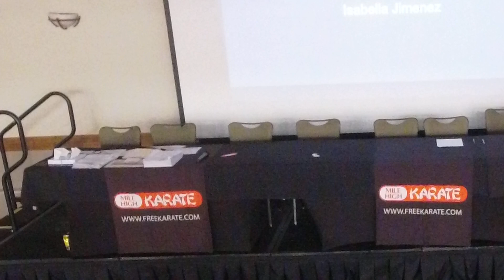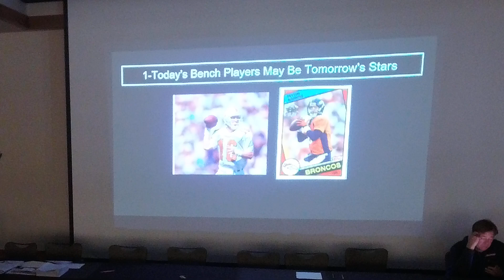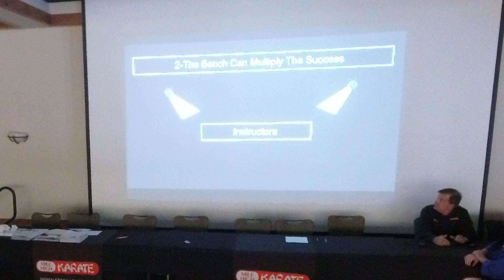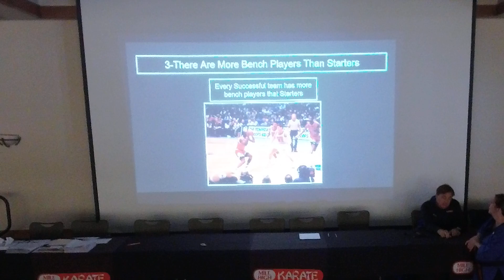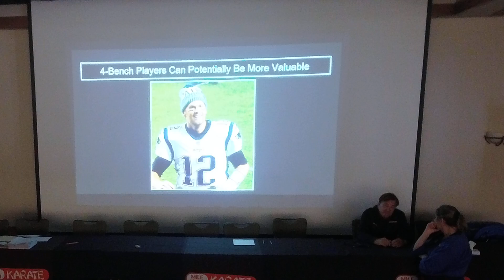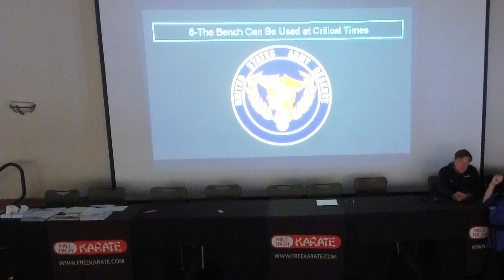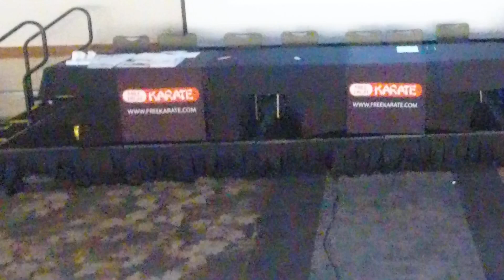Law Of The Bench - Ms. Jimenez (16)